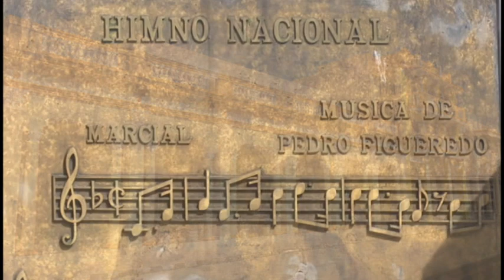Bayamo celebra sus 509 años de fundada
Bayamo es la capital de Granma,  una agradable ciudad que conserva prácticamente intactas las tradiciones del pueblo cubano. La otrora villa san salvador de Bayamo se fundó el 5 de noviembre de 1513, por el adelantado español Diego Velázquez